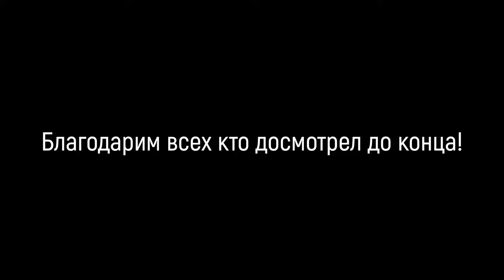КРЕЩЕНСКОЕ КУПАНИЕ 2022 | ВСЁ ПОЛУЧИЛОСЬ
✅ Если Вы решили поддержать наш канал, кошелёк ЮMoney (СБЕР): 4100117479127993